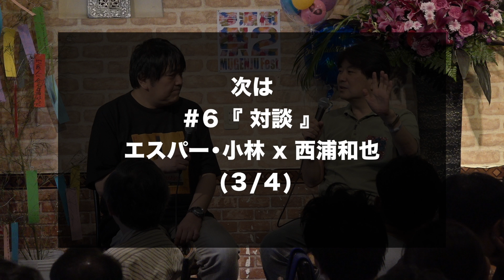#6 対談 エスパー・小林×西浦和也 夢源樹まつり2 2/4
2018年7月7日に開催された「夢源樹まつり2」

月刊シリーズの先生方6名全員に、それぞれ1時間の持ち時間でご講演いただきました！

せっかくの夢源樹の「夏祭り」ですから、単なる月刊シリーズの短縮バージョンで終わる訳がありません。
先生方それぞれにスペシャルなプログラムをご用意いただいておりますので、どうぞお楽しみに！

そして、月刊エスパー・小林と月刊怖イ話の合同特別企画として、
エスパー・小林 × 西浦和也という、異色の対談が実現しました！
実は、元々親交のあるというお二人。
正反対のイメージのお二人から、はたして、どんなトークが繰り広げられるのか、お楽しみに！